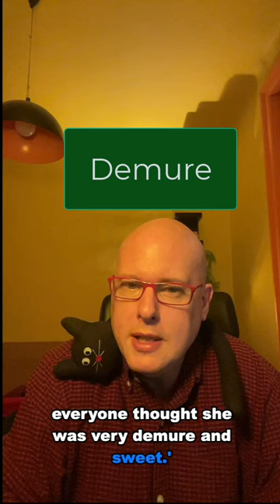Word of the Day: Demure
Today's word of the day is 'demure'.  Demure is an adjective.  Demure is used, especially for women, for someone who is quiet and well-behaved.

It can also be used to describe the clothes which suggest that someone is demure.

The adverb is ‘demurely’.

Demure comes from Latin and Old French and first appeared in English, with its modern meaning, in the late 17th century.

Some example sentences are:

‘The bride looked demure yet radiant in her simple white gown as she walked down the aisle.’

‘On meeting his new girlfriend, everyone thought she was very demure and sweet.’

‘The young girl sat demurely at the dinner table, waiting politely and quietly.’